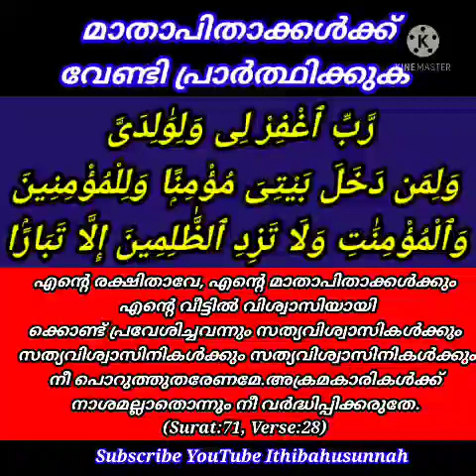മാതാപിതാക്കൾക്ക് വേണ്ടി പ്രാർത്ഥിക്കുക! Maathapithakkalkk Vendiyulla Prarthana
رَّبِّ ٱغْفِرْ لِى وَلِوَٰلِدَىَّ وَلِمَن دَخَلَ بَيْتِىَ مُؤْمِنًۭا وَلِلْمُؤْمِنِينَ وَٱلْمُؤْمِنَٰتِ وَلَا تَزِدِ ٱلظَّٰلِمِينَ إِلَّا تَبَارًۢا
എന്‍റെ രക്ഷിതാവേ, എന്‍റെ മാതാപിതാക്കള്‍ക്കും എന്‍റെ വീട്ടില്‍ വിശ്വാസിയായിക്കൊണ്ട്‌ പ്രവേശിച്ചവന്നും സത്യവിശ്വാസികള്‍ക്കും സത്യവിശ്വാസിനികള്‍ക്കും സത്യവിശ്വാസിനികള്‍ക്കും നീ പൊറുത്തുതരേണമേ. അക്രമകാരികള്‍ക്ക്‌ നാശമല്ലാതൊന്നും നീ വര്‍ദ്ധിപ്പിക്കരുതേ.